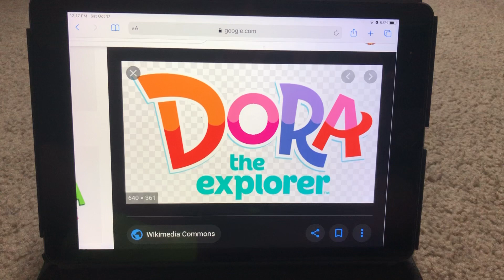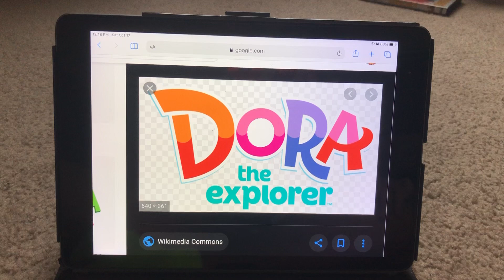Rant episode 2 Dora the explorer